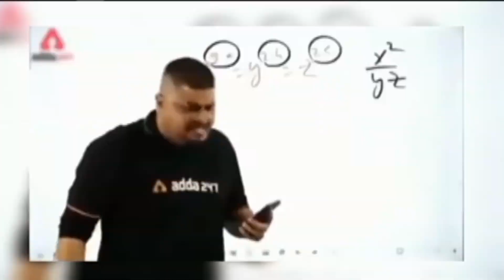indian bikes driving 3d upgrading normal bikes into top rare bikes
Hey guys what's up welcome back to ROSHAN GAMERZZ.. 🙂

So guys aaj hum indian bikes driving ke andr normal bikes ko upgrade karne wale top bikes se